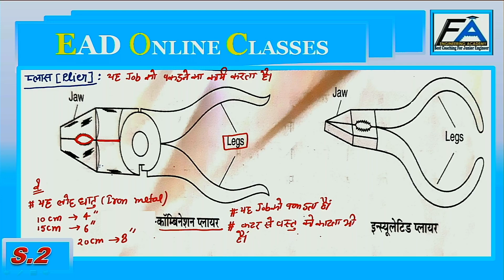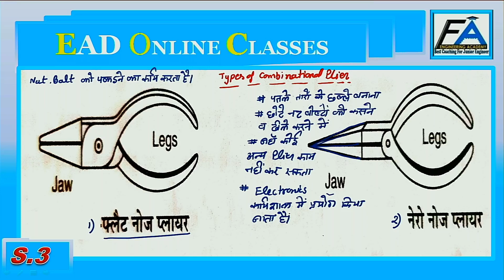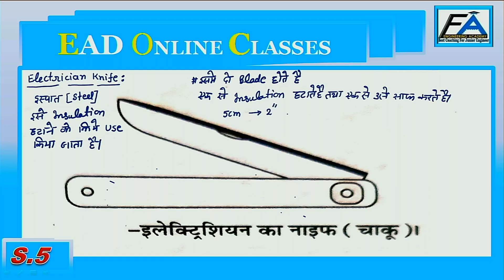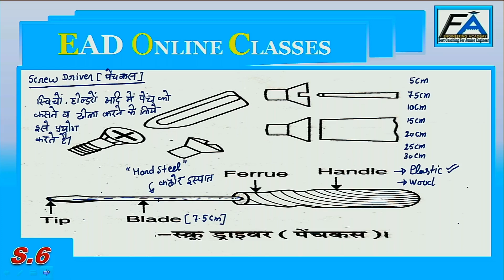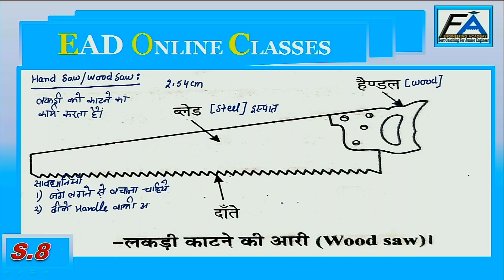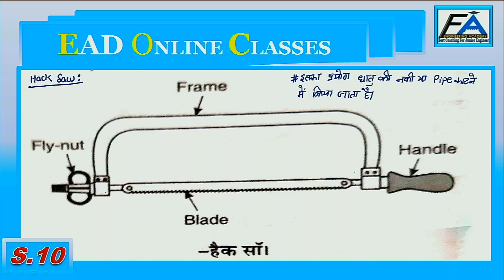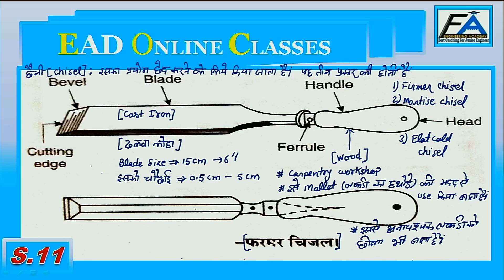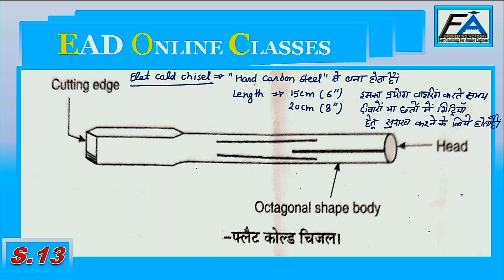LECT- 10 HAND TOOLS ( हाथो से इस्तेमाल होने वाले उपकरण ) BY RAMAN SIR